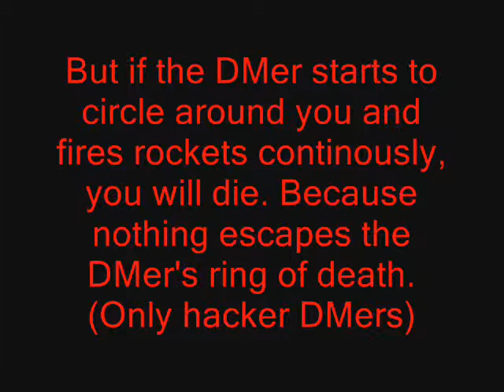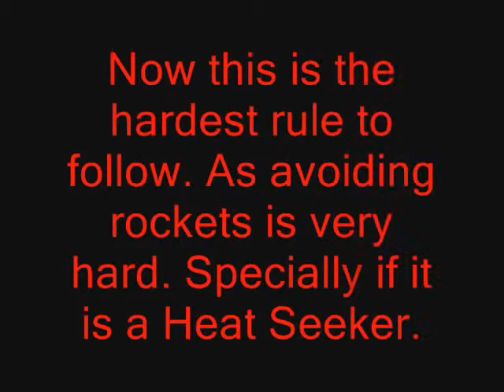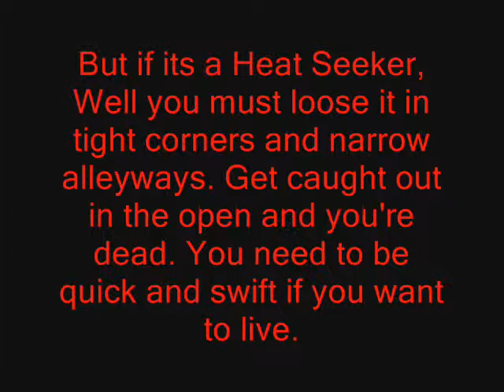Tips and Rules on surviving DMer Attacks on Multi Theft Auto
This is a rush-made video. Thats why the audio is cut. Anyway hope this helps you!